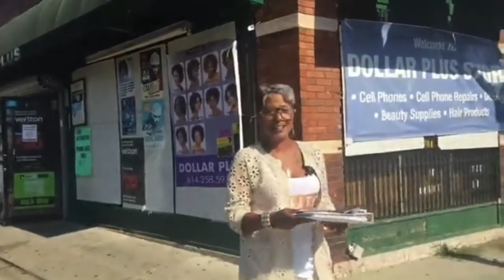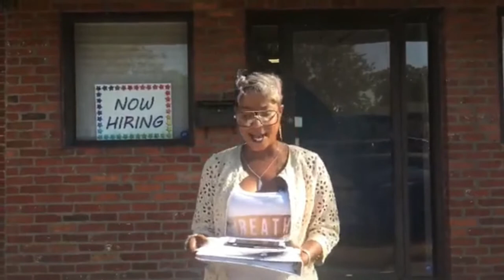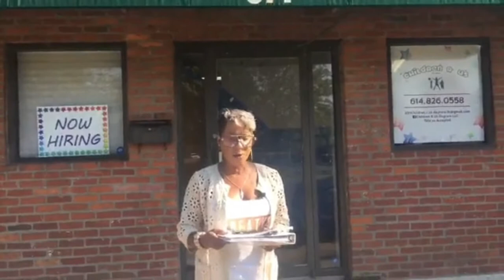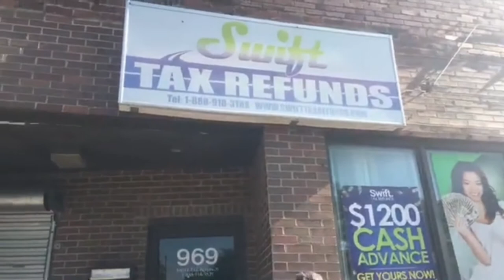If these streets could talk (Mt Vernon Avenue, Columbus Ohio ) - with Historian Rita Fuller-Yates